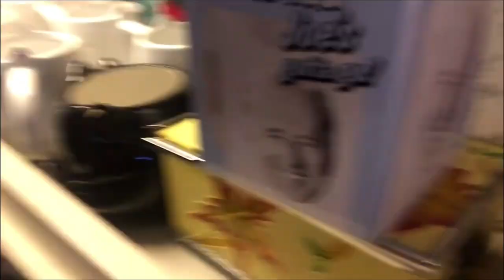if you see clowns around the stonewall cliffs (RUN!)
So yeah don’t do this at anywear it’s done for the professions so yeah and if you see clowns around the stonewall cliffs in Colorado run! As fast as you can and subscribe for more clown banger videos like this and is been a long time doing this for all of you so I hope y’all enjoy my banger clown video that I did for y’all so be careful of clowns in stonewall Colorado Stromedy @Stromedy @KameronMarshall @AlexisRicordiYT @StevieGofficial @leahlatino @MovieManMark @WinstonBain @UbhayB @KeanuBertrand @AlexisRicordiYT @ebaby.mp4 @itsjustinfigs @janasosic